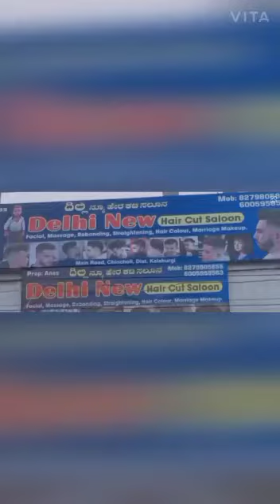11 February 2021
Video from Hafiz Abdul Hameed